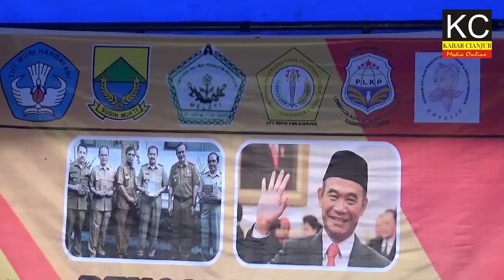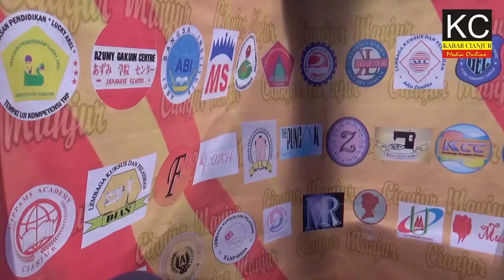MENDIKBUD RI APRESIASI LKP CIANJUR